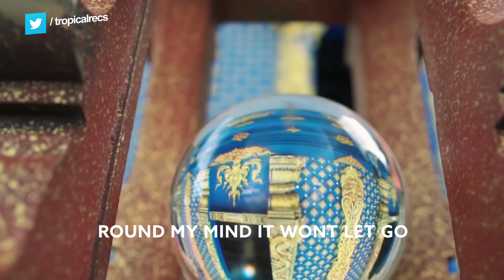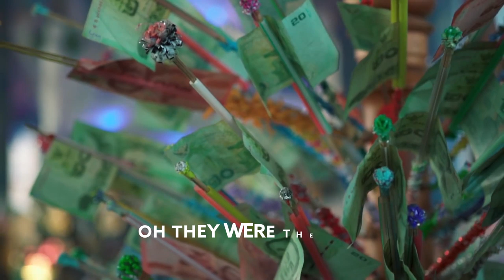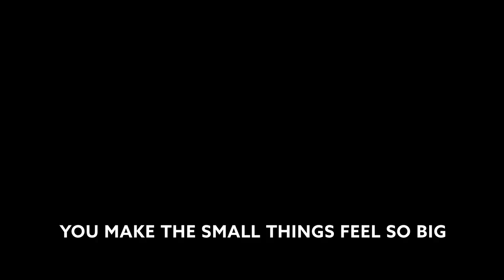Nicolas Haelg x Adon - Small Things [Lyric Video]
Song Nicolas Haelg x Adon - Small Things [Lyric Video]